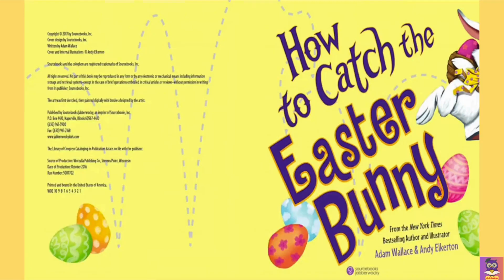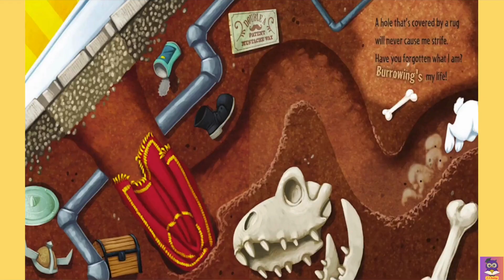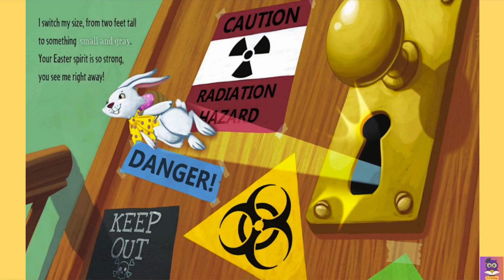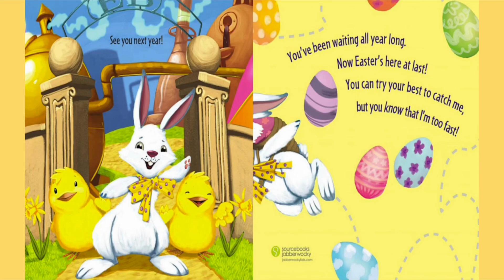🐣🐇EASTER BUNNY | KIDS READ ALOUD STORY